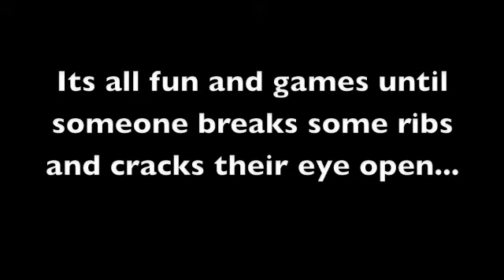USC AYUDA Part 1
USC School of Dentistry AYUDA program volunteers go to Costa Rica and Nicaragua to help hundreds of needy citizens of Central America with dentistry and have lots of fun doing it.